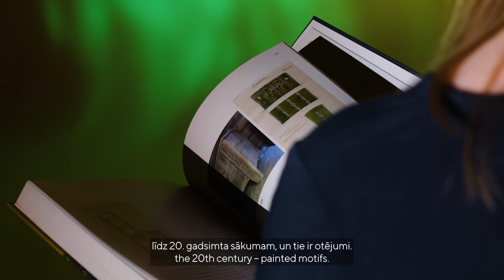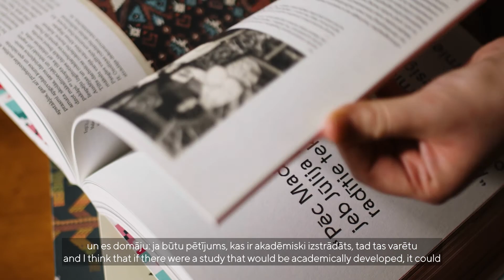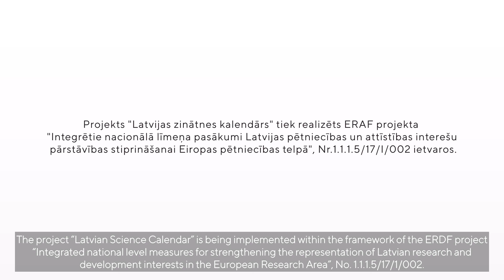ZinātneLatvijai2022 / Inese Sirica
LV / Dr. art. INESE SIRICA
Asociētā profesore Latvijas Mākslas akadēmijā, Mākslas zinātnes nodaļas vadītāja.

Mākslas vēstures pētniece, kuras pārliecība – mūsu etnogrāfiskās kultūras liecības jāvērtē un jāpēta
akadēmiskā līmenī, lai tās pamatoti ieņemtu savu vietu ne tikai lokālā, bet arī Eiropas kultūras kontekstā, kļūtu par vērtīgu valsts kultūras reprezentācijas materiālu. Pētījumu un projektu vadītāja par tautas mākslu, otētiem motīviem uz Latvijas pūra lādēm un pūra skapjiem, ornamentu attīstības
pārvērtēšanu un Jūlija Madernieka stila ietekmi latviešu tekstilmākslā.

Izglītības un zinātnes ministrijas veidots video materiāls, kas tapis ERAF projekta
Nr. 1.1.1.5/17/I/002 “Integrētie nacionālā līmeņa pasākumi Latvijas pētniecības un attīstības interešu pārstāvības stiprināšanai Eiropas pētniecības telpā” ietvaros.

ENG / Dr. art. INESE SIRICA
Associate Professorat the Latvian Academy of Arts, Head of the Department of Art History

Art historian, who studies ethnographic heritage, craftsmanship, applied arts and design at academic level, so that students and the public can see the seemingly self-evident in a wider cultural context. Within the research process, she has renewed the interest in the motifs that can be found
on dowry furniture items. Is leading a sub-project on the interaction of Latvian craftsmanship
and art in the State Research Programme project “Cultural Capital as a Resource for the Sustainable
Development of Latvia”/CARD.